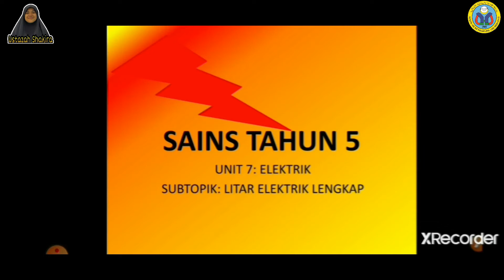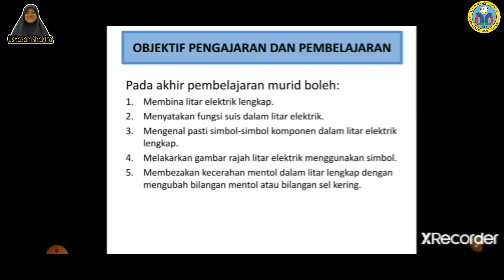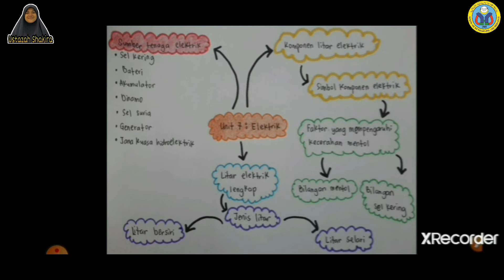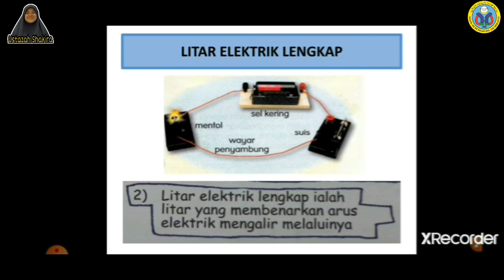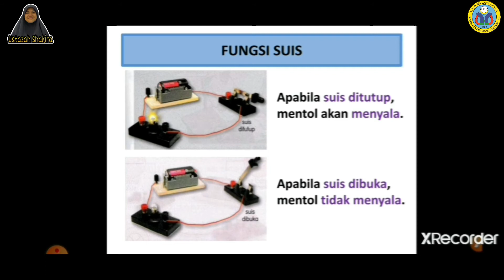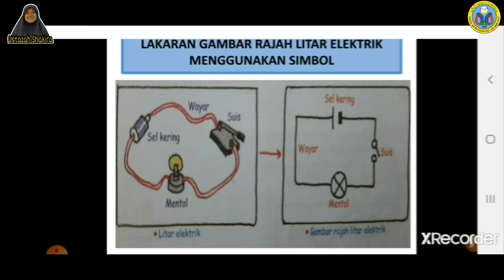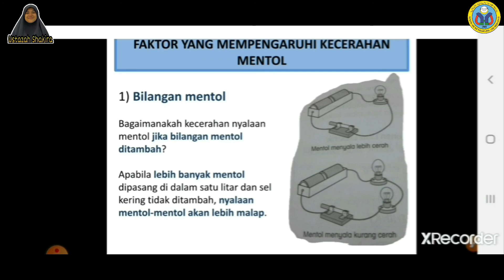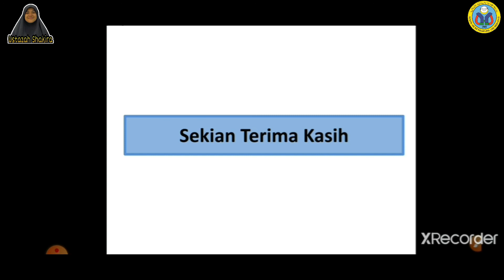Sains Tahun 5 Litar Eletrik Lengkap oleh Ustazah Shakira Shadan